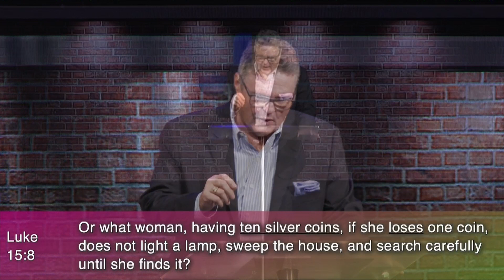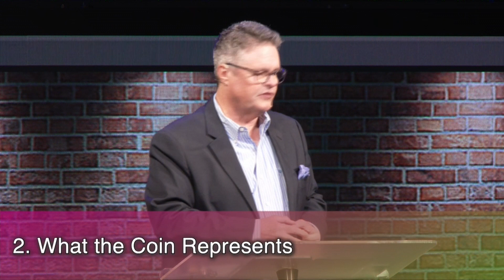"When We All Get Together" - Luke 15:8-10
Dr. Mark Estep | Mother's Day 2021